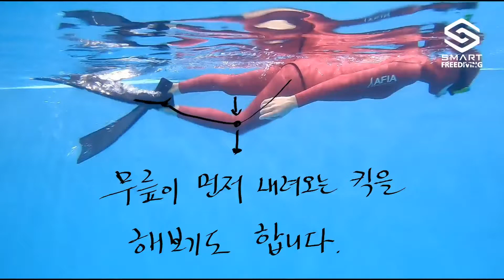다양한 피닝을 체크해 보아요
본인에게 가장 효율적인 피닝은 무엇인지 알아보고
고관절과 무릎은 인지하며 움직여 봅니다